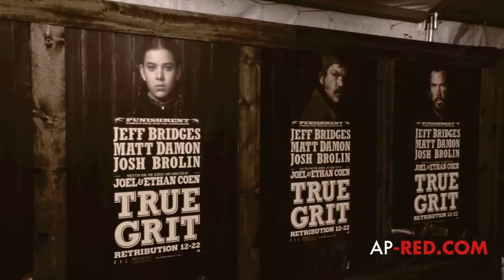True Grit Movie Premiere By Videographer For Hire in New York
Hire The Best Cameraman In New York For New York Event Coverage. New York Cameraman Specialize in Celebrity, High-Profile, and Corporate Events.

We Cover The Red Carpet, Presentations, Performances, Discoveries, Promos, etc...

As a successful videographer in New York, my job is to continue success as a videographer at any event, business, or worldwide organization.

LIVE CAMERAMAN!
Live 1, 2, or 3 Camera Mixing and Streaming is Available.
Our Green Screen is Also Available.

Contact Loftin Productions today to learn more about our affordable cameraman in New York!

All Information we receive will remain confidential.